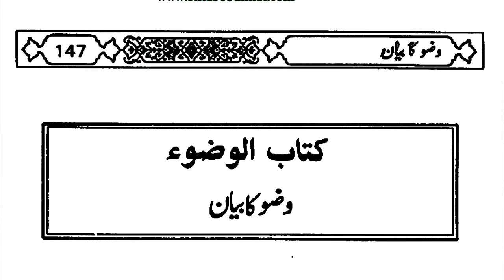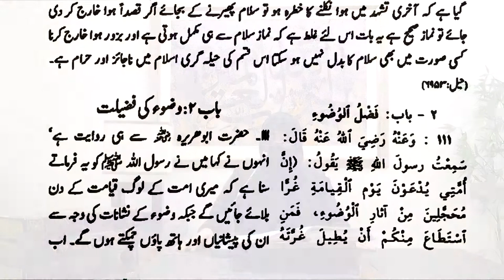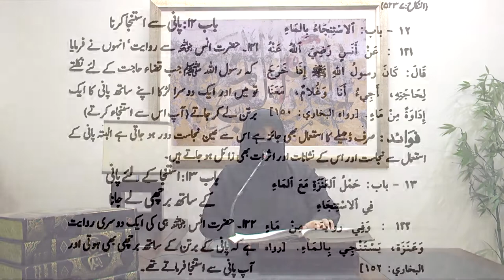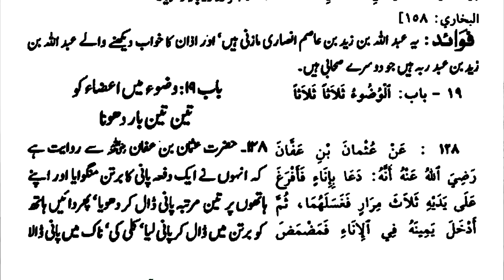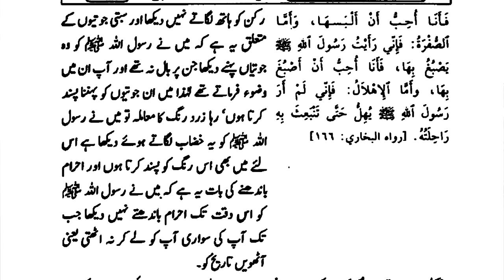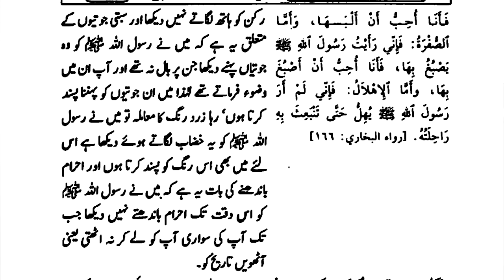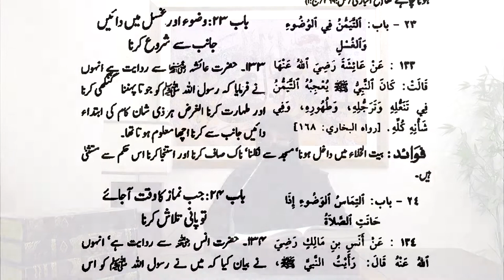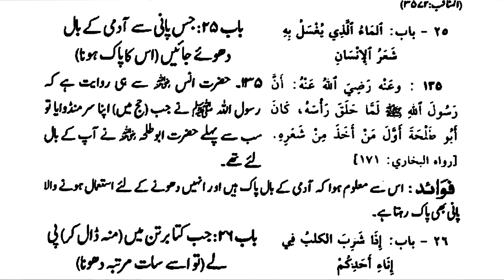4)Kitab ul Wazu Baab 1-25 Hadees 110-135 Daura e Hadees By Dr Zeba Waqar